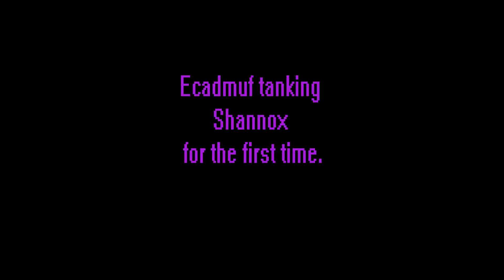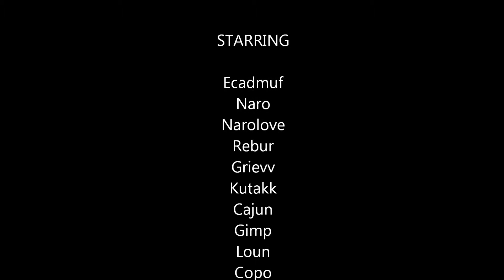Tanking Shannox 10 man for the first time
Me tanking Shannox on my paladin for the first time.